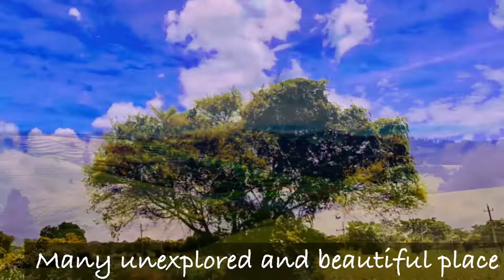Scenic Glimpses of Ooty/Ooty highlights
Ooty, a beautiful city of landscapes and flowers. A perfect get away from mundane to nature. Pleasing chill and romantic fog elated your heart and force you to smile. It’s hard to catpture everything so just a glimpse of scenery.

Ooty is 265 km from Bangalore and nearest airport is Coimbatore. Nearest railway station is Udakamandalam and Love dale.
Train journey is more beautiful. Recommend budget hotel is Gem park which is at some distance from the market.
Weather is pleasant throughout the year. Landscapes are mesmerising .